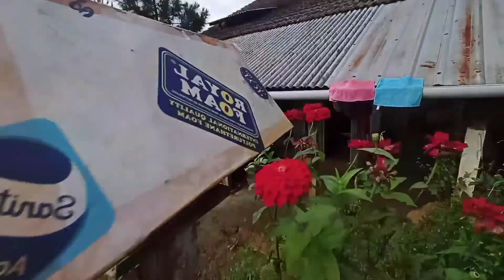PENELUSURAN KE KAMPUNG TERPENCIL diponorogo ft.kidalang